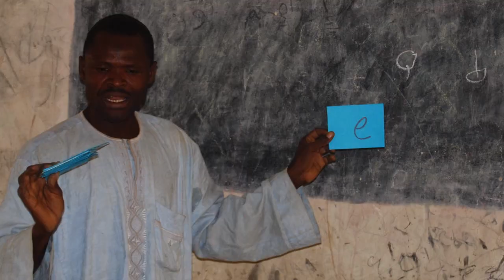Modern education in a traditional setting: Nigeria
A Madrasa is a school for Islamic learning, going back to the eighth century. In Northern Nigeria, which is a largely Muslim community, the access girls have to modern education is fairly limited.

According to Dr Masooda Bano's research, this is primarily down to the idea in these communities that a good future for a girl lies in being a good wife and the connected idea that a girl with a good Muslim education is going to be a good wife and mother. However, she also found that families weren't against modern education, they just needed to find the right combination that included Islamic studies.

Global Uncertainties Fellow Dr Masooda Bano built on her research of Islamic madrasa education to design two interventions for the Islamic and Quranic school component in Nigeria, as part of a UKAid support programme.

Her innovative approach combined analysis with dialogue and growing mutual trust, so suspicions of 'westernised' secular education are being reconsidered. Watch the video to learn more.

This clip is part of the ESRC video 'Celebrating the social sciences'.

Let’s connect!